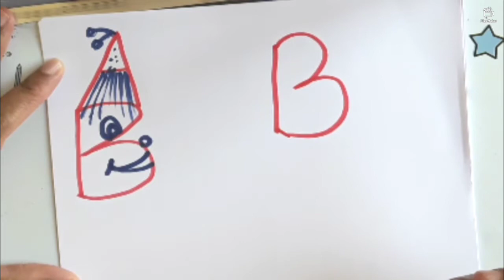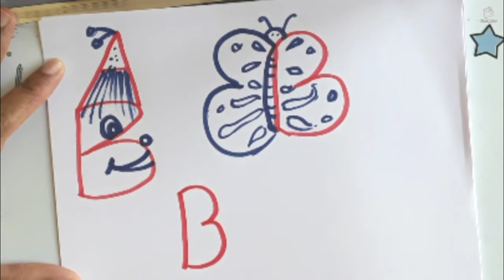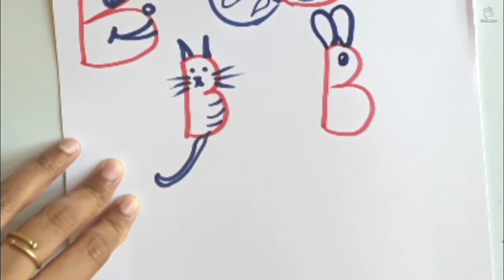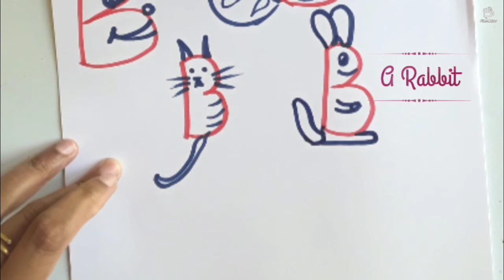Anyone Can Draw 02 -- Lets draw with letter B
Ideas on letter A & number 1  has already been done.

Please check the below link.